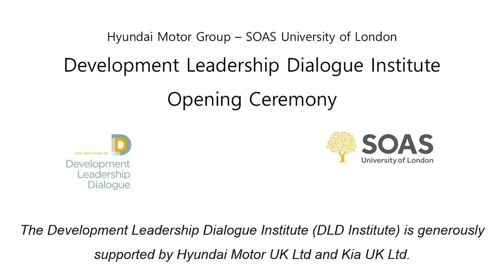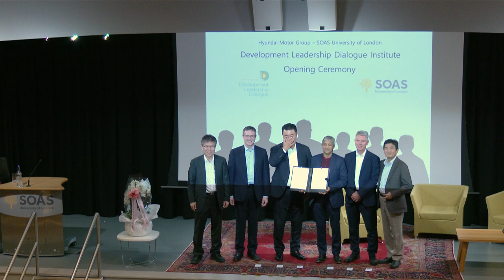Launch of the Development Leadership Dialogue Institute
On 18 October 2023, SOAS launched the new institute - 'Development Leadership Dialogue Institute'. The DLD Institute is led by the three co-Directors: Professor Ha-Joon Chang, Professor Christopher Cramer and Dr. Jonathan Di John.

Development Leadership Dialogue Institute (DLD Institute) is generously supported by Hyundai Motor UK Ltd and Kia UK Ltd.